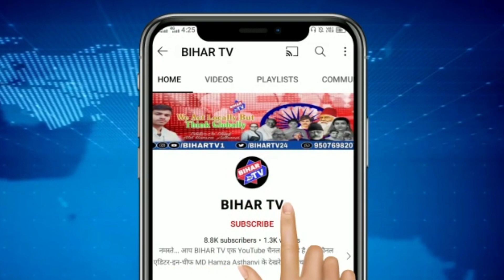चोरी की वाहन से बरात आए थे दो शातिर, पुलिस ने दबोचा | BIHAR TV